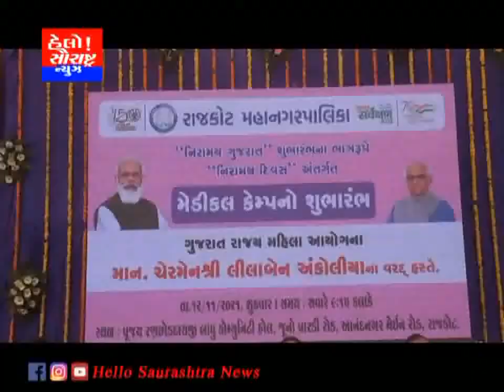રાજકોટ મહાનગરપાલિકા દ્વારા મહા મેડીકલ કેમ્પનું આયોજન કરાયું